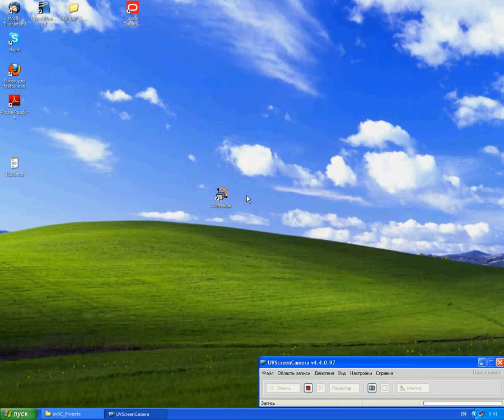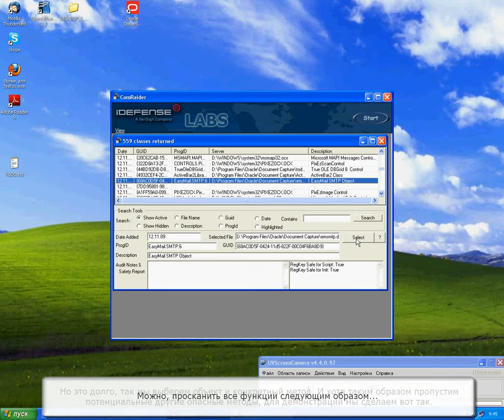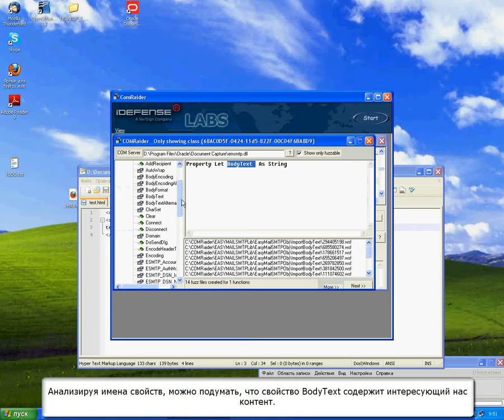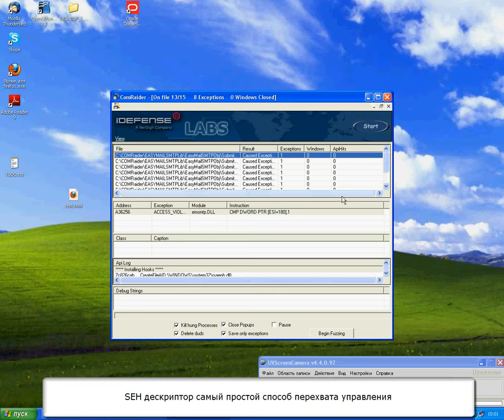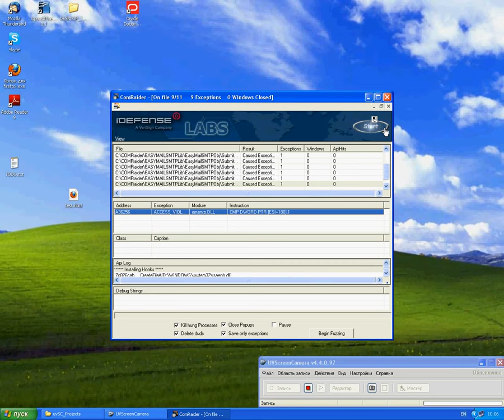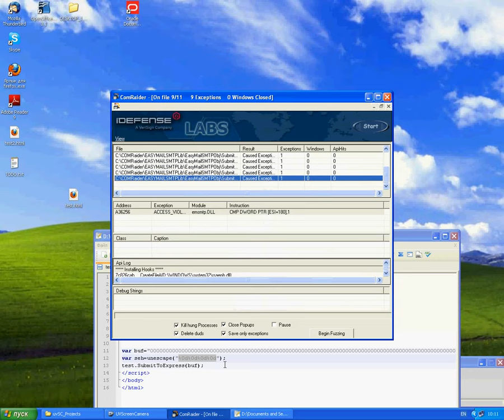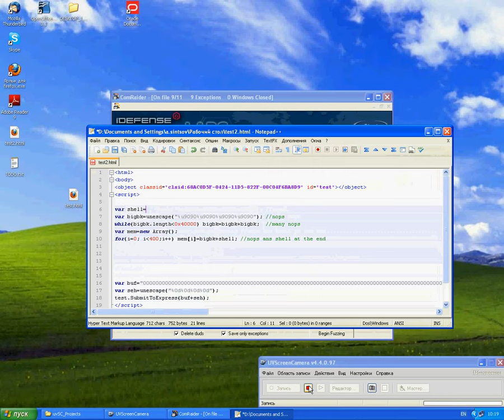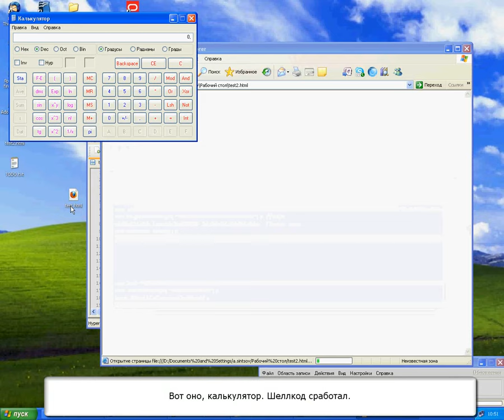ActiveX под прицелом